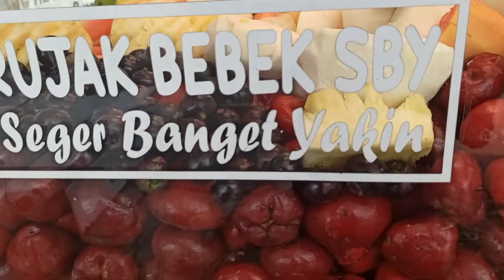RUJAK BEBEK SBY ||Seger Banget Yakin||Kuliner Majenang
Bismillah alhamdulillah beli rujak seger banget siang panas dengan beraneka ragam buah buahan